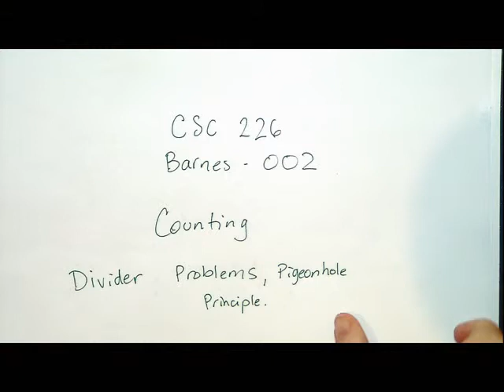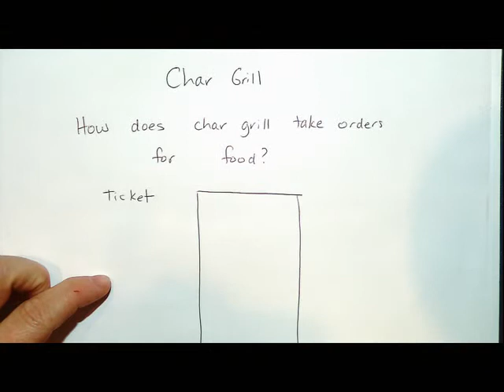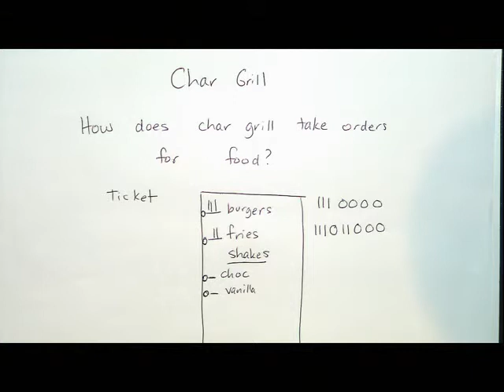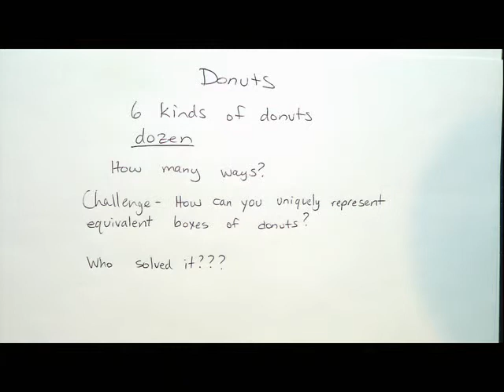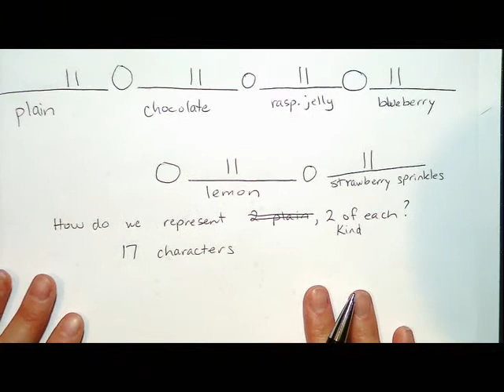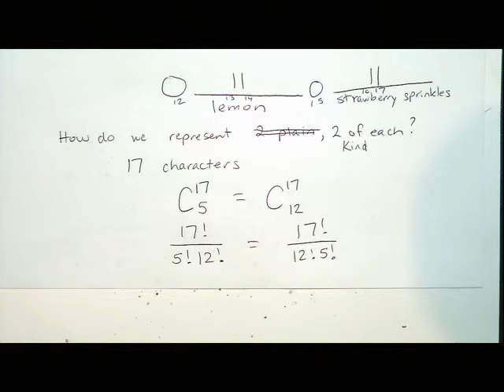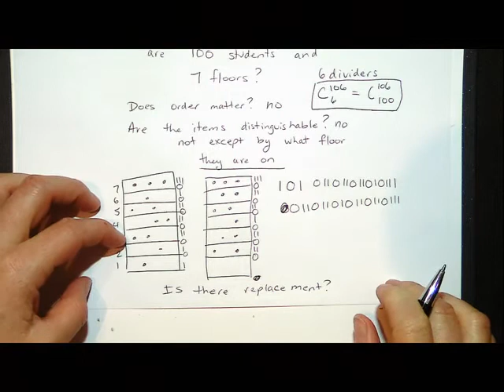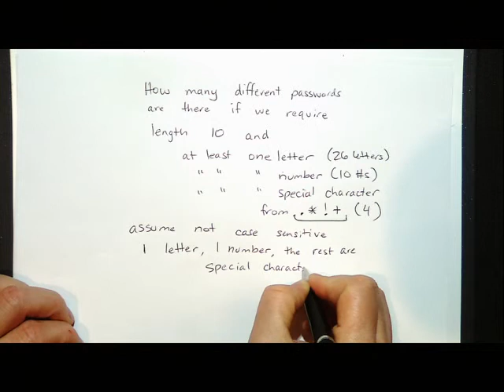Video 18: Unit 3 - Counting, Part 2